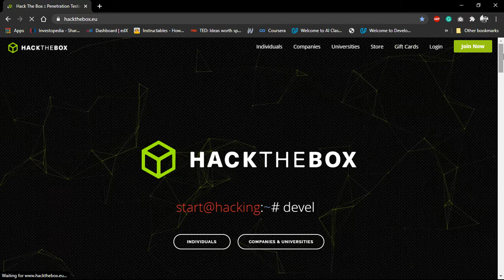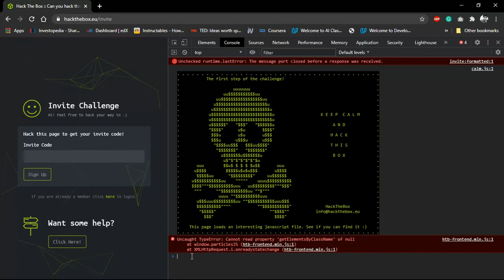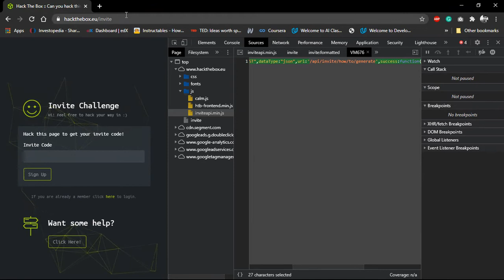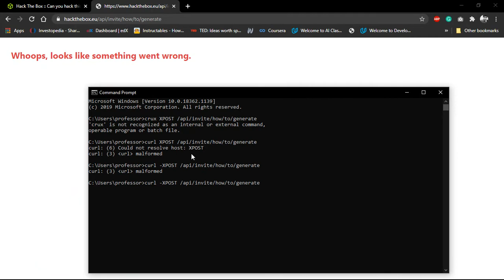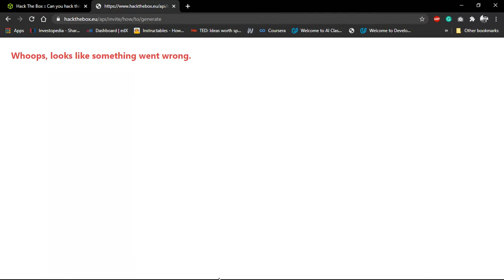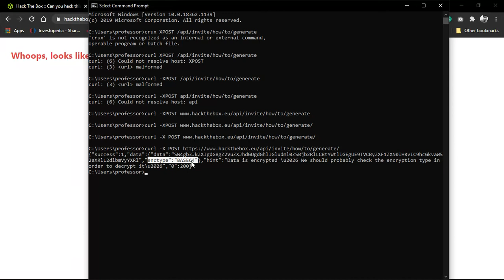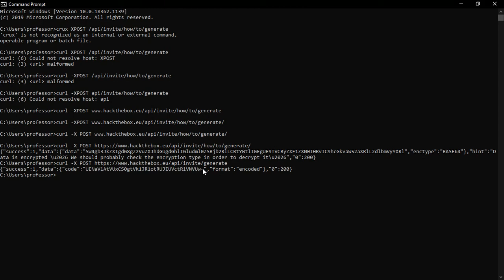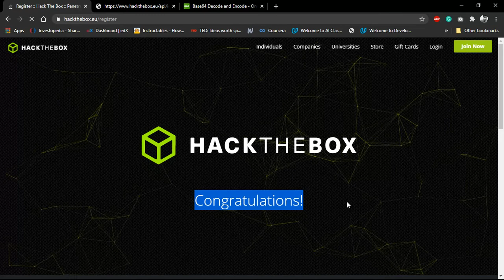HackTheBox – How to get Invite code to join | Invite Code Challenge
Invite Code Challenge_